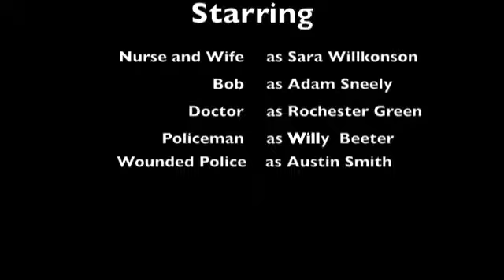Tragedy Full Movie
A thrilling, funny short film about a Tragedy.